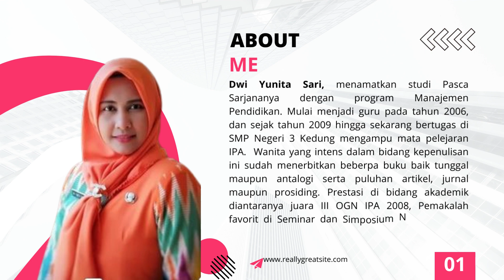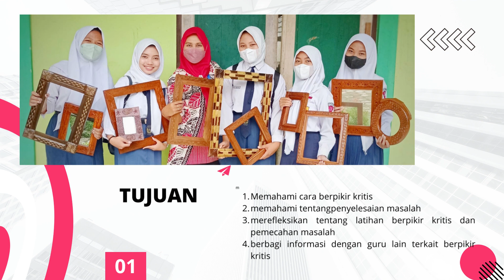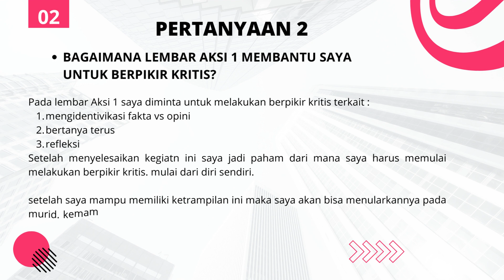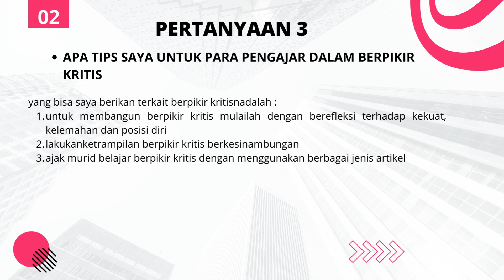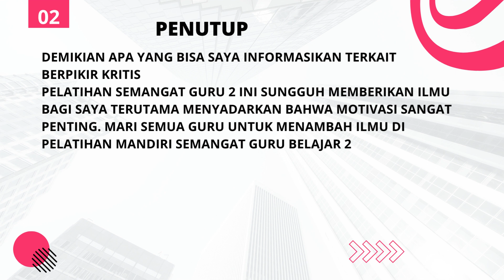Berfikir Kritis Semangat Guru 21